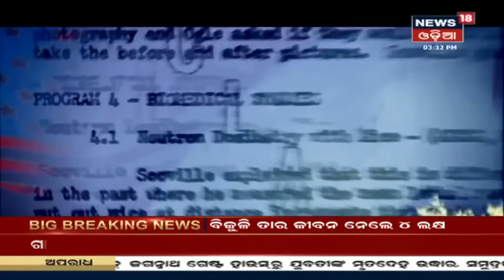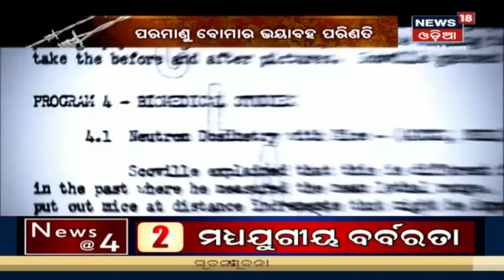Sadajantra | ପ୍ରଶାନ୍ତ ମହାସାଗରରେ ଲୁଚି ରହିଛି ଆମେରିକାର ଭୟାନକ ସତ୍ୟ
ଆମେରିକା ସାରା ଦୁନିଆଠୁ ଲୁଚାଇ ରଖିଛି ବଡ ସତ୍ୟ | ୭୫ ବର୍ଷ ହେଲା ପ୍ରଶାନ୍ତ ମହାସାଗରରେ ଲୁଚି ରହିଛି ଆମେରିକାର ଭୟଙ୍କର ସତ୍ୟ |  ଦେଖନ୍ତୁ ସମ୍ପୂର୍ଣ୍ଣ ଖବର News18 Odia ମାଧ୍ୟମରେ | 18th Feb 2020 |